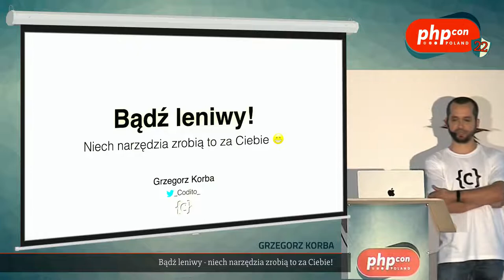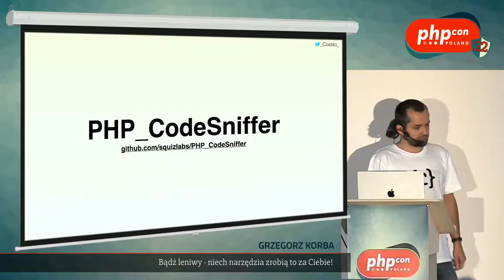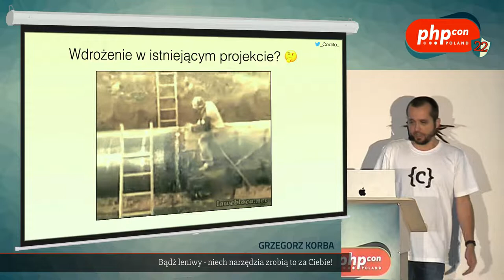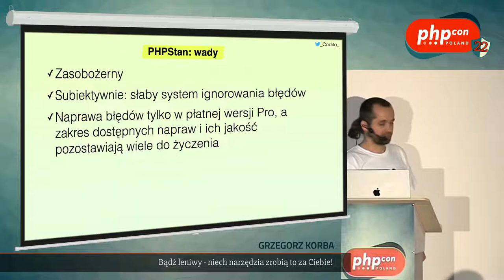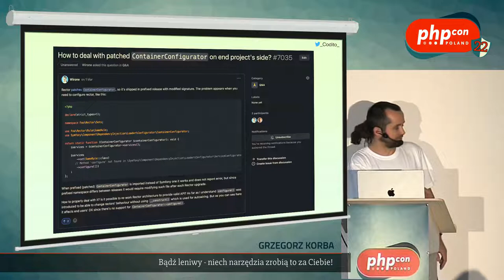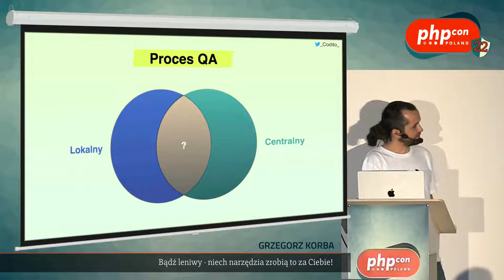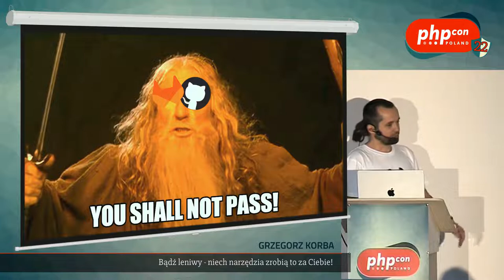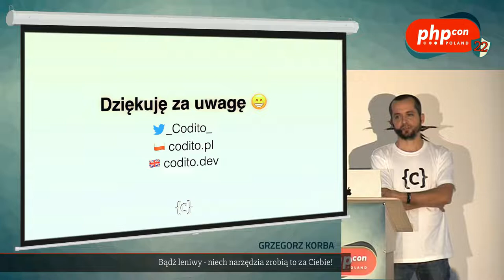Grzegorz Korba: Bądź leniwy - niech narzędzia zrobią to za Ciebie! @PHPcon Poland 2022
Język PHP mocno się rozwija, a wraz z nim narzędzia wspomagające proces wytwarzania i weryfikację jakości. Poza frameworkami do testów istnieją jeszcze narzędzia, które mogą pomóc wyłapywać potencjalne problemy i nie wymagają stałego narzutu, jaki wiąże się z pisaniem testów. Są też takie, które pomogą nam iść z duchem czasu i korzystać z dobrodziejstw jakie niosą nowsze wersje języka lub przeprowadzą automatyczną refaktoryzację umożliwiając upgrade zależności do nowszych wersji. Przyjrzyjmy się im i temu jak można je wdrożyć w proces Continuous Integration.